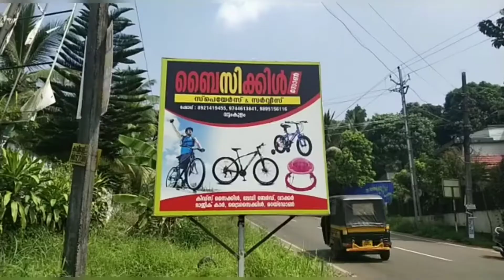Bicycle shop video | star shenza mol | vattamkulam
Bicycle shop
Place vattamkulam